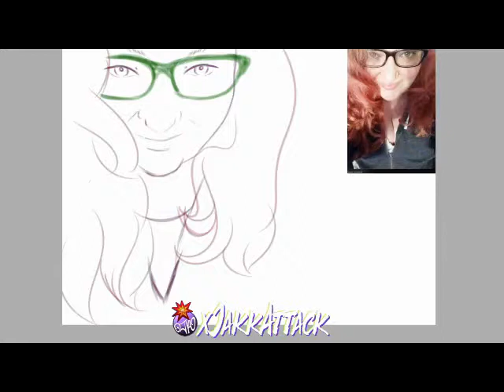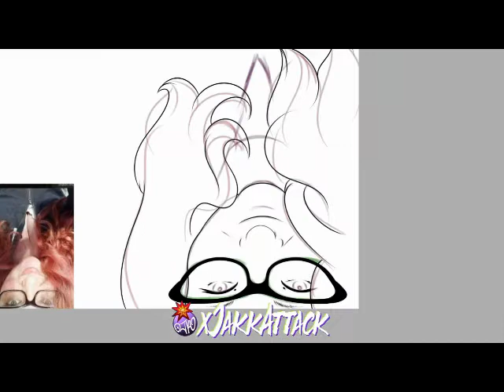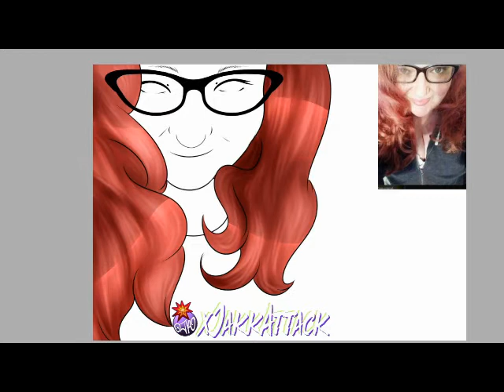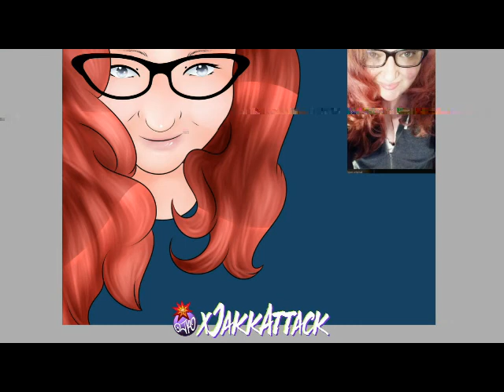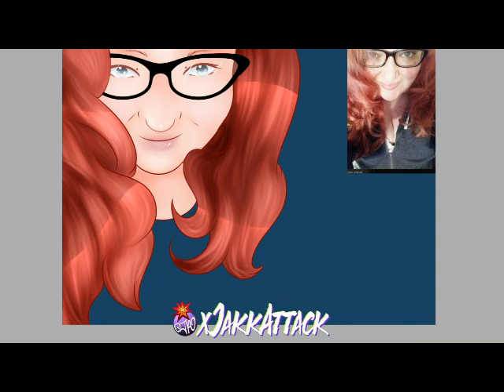BattleBug Icon Time Lapse